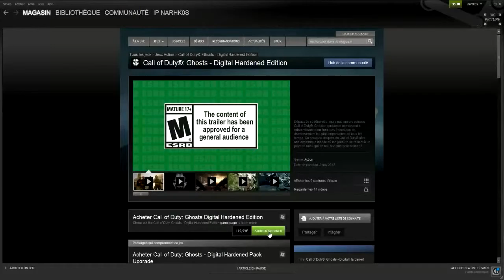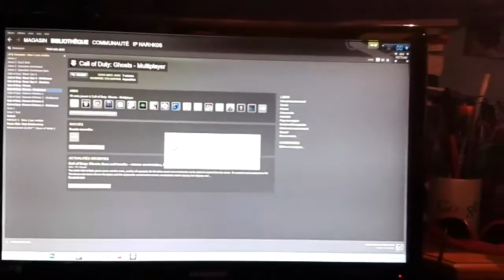fr: j'ai PAS joué à Ghosts !